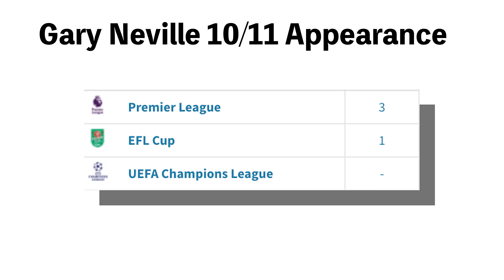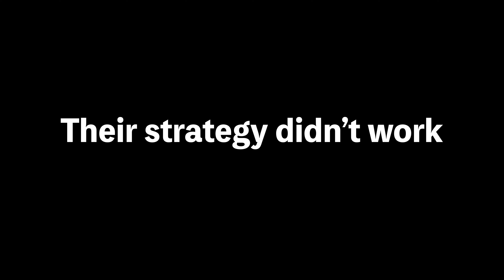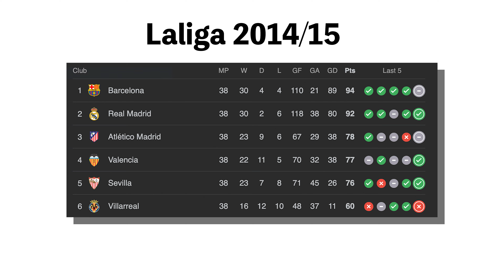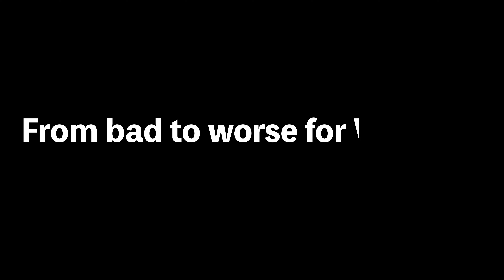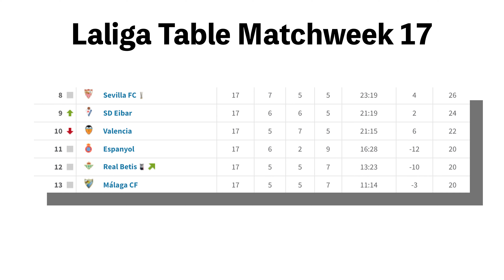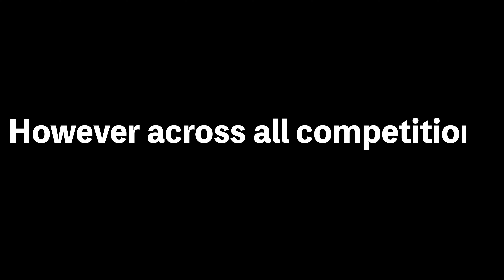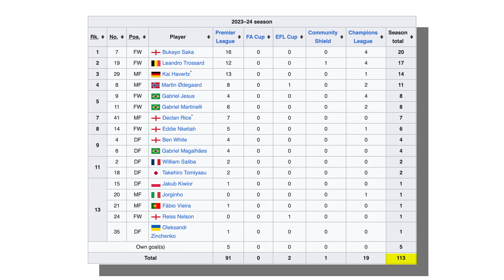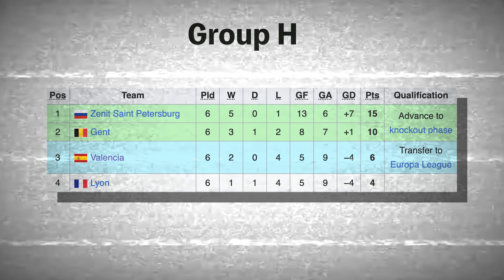Was Gary Neville Actually A Bad Manager?